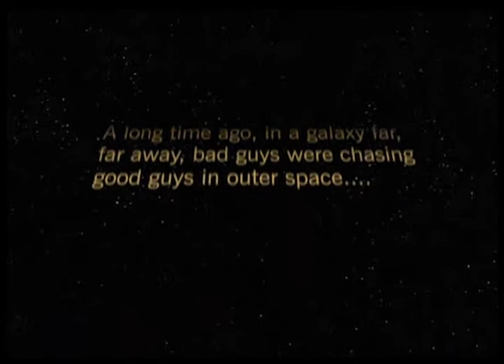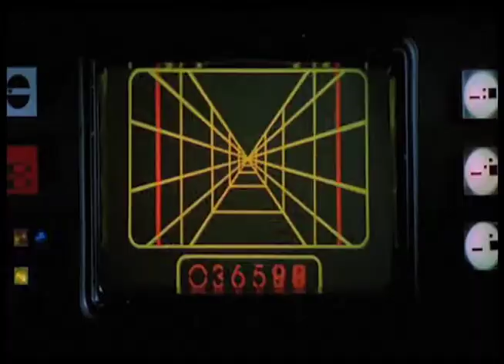Luyt WARS and Grodon .mov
charles luyt